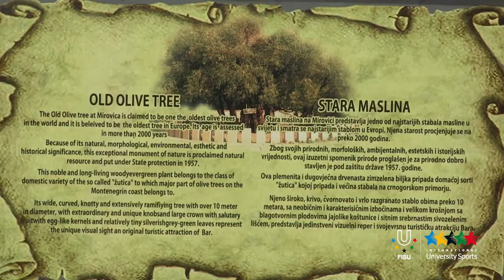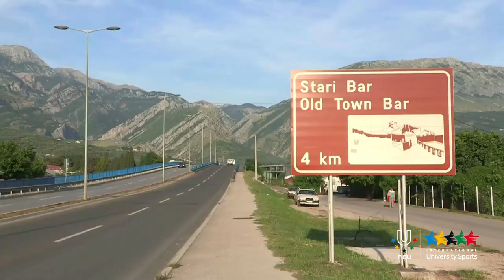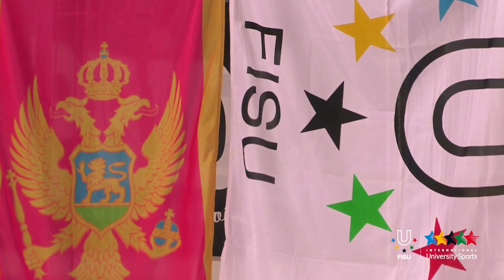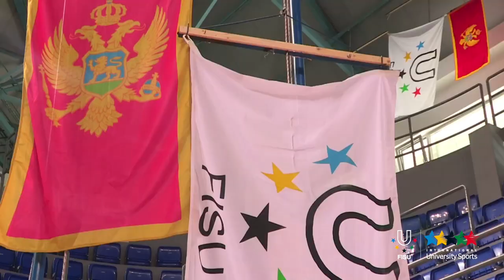9th World University Karate Championship - Bar - Montenegro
BAR - The last competition day of the 9th WUC Karate in Bar, Montenegro. On the last competition day, the men’s team kumite fights, took place. The final fight brought Iran against Macedonia. Iran deservedly won.

After finals, the medal awarding was held followed by the closing ceremony. Mr. Malumbete Ralethe, EC member and representative of FISU, congratulated all the athletes while Mr. Boris Sekulic, OC delegate, handed the FISU Flag to the next hosts. The 10th WUC Karate will be held in Braga, Portugal, in 2016.